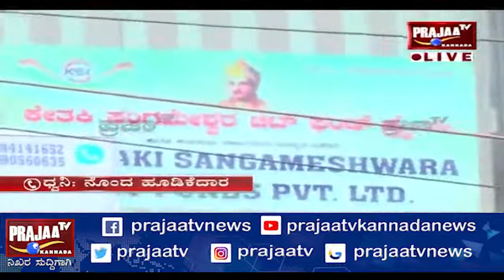ಕ್ಯಾಪ್ಟನ್ ಕಾಯಿನ್ ದಂಧೆ: ಹಣ ಕಳಕೊಂಡವರು ಏನು ಹೇಳಿದ್ದಾರೆ ನೋಡಿ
ಕ್ಯಾಪ್ಟನ್ ಕಾಯಿನ್ ಹೆಸರಲ್ಲಿ ಹೇಗೆ ನಡೆಯುತ್ತಿತ್ತು ವಂಚನೆ?
ಹಣ ಡಬ್ಲಿಂಗ್ ಮಾಡಿಸುವ ಆಮಿಷ ಒಡ್ಡುತ್ತಿದ್ದ ಜೋಡಿ
750 ರೂಗೆ 1500 ರೂ ಬರುತ್ತದೆ ಎಂದು ನಂಬಿಸಿ ವಂಚನೆ
“ಇವತ್ತು 1 ಲಕ್ಷ ಹಾಕಿದ್ರೆ ಮರುದಿನ 1 ಲಕ್ಷ 15 ಸಾವಿರ ಬರುತ್ತೆ”
ಈ ಮಾತಿನ ಮೋಡಿಯಿಂದ ಮುಗ್ಧರ ಮನಗೆಲ್ಲುತ್ತಿದ್ದ ಜೋಡಿ

ನೀವಿನ್ನು ಪ್ರಜಾಟಿವಿ ಕನ್ನಡ ವಾಹಿನಿಯ ವೆಬ್‍ಸೈಟ್‍ಗೆ
ಈ ಕೂಡಲೇ ಸಬ್‍ಸ್ಕ್ರೈಬ್ ಮಾಡಿ.